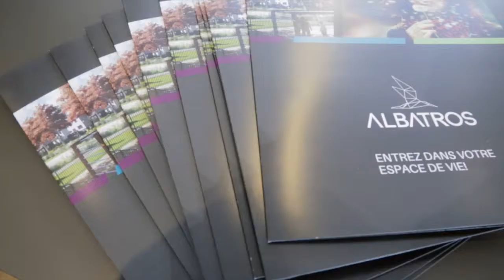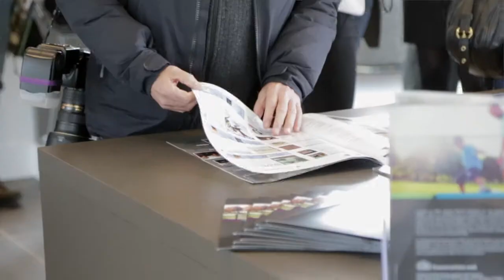Projet domiciliaire Albatros à St-Eustache - Présentation de Montreal.tv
Spécialiste de la construction résidentielle, Gestion Benoit Dumoulin inc. propose ALBATROS, un nouveau projet multirésidentiel situé à St-Eustache sur les terrains de l’ancien Club de golf Deux-Montagnes.

Il comprendra 350 000 pieds carrés d’espaces verts, une piste cyclable, des aires de jeux pour enfants, un parc central avec arbres matures, en plus de mettre en valeur quatre lacs (sans baignade), incluant une plage avec aire de repos.

Ce projet résidentiel s’inscrit dans un nouveau pôle de développement stratégique à Saint-Eustache. Avantageusement situé au nord de l’autoroute 640 et à l’ouest du boulevard Arthur-Sauvé et des autoroutes 13 et 15, le nouveau projet sera accessible en empruntant le boulevard Industriel et le chemin Rivière-Sud.

Grâce à un investissement de plus de 100 millions de dollars, ALBATROS comptera près de 500 unités d’habitation diverses – 162 maisons de ville, 69 maisons unifamiliales et 228 condominiums. Les premières unités modèles à visiter seront disponibles à l’été 2015 et de nombreuses unités seront livrées dès l’automne 2015, pour y habiter.